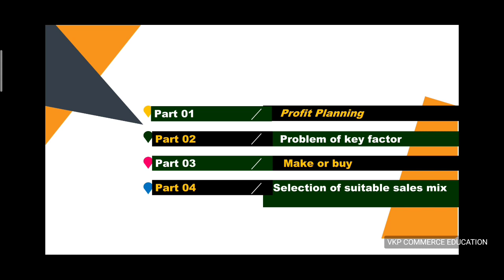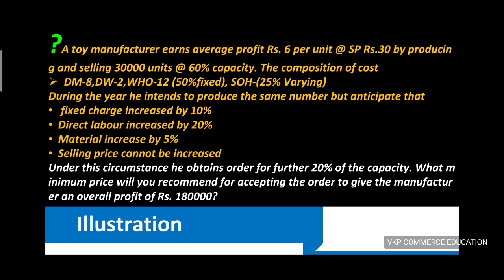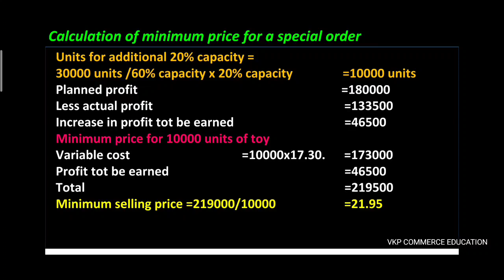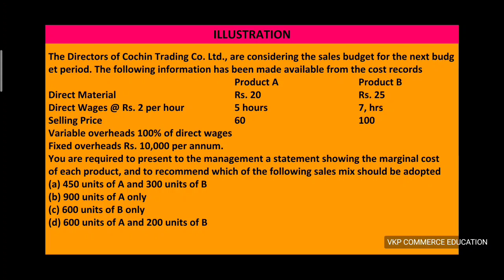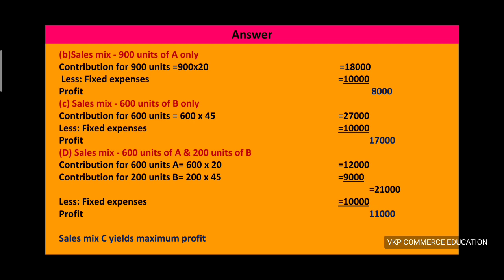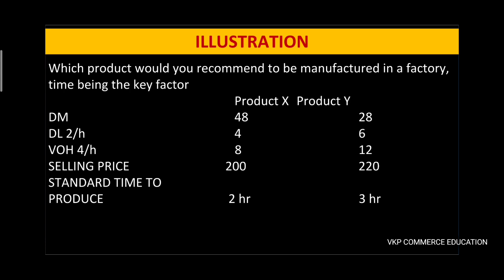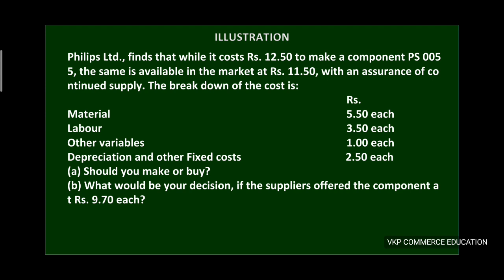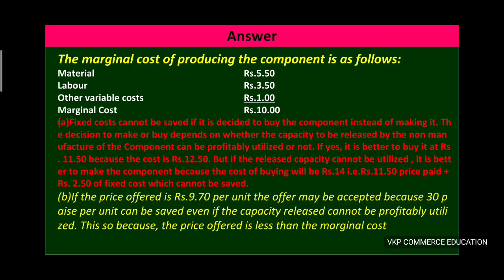Applications of Marginal Costing- Malayalam (Make or Buy, Key factor, Sales Mix, Profit Planning)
Applications of Marginal Costing malayalam/Make or buy decision/ selection of suitable sales mix/profit planning/problem of key factor/Application's of marginal Costing problem solving